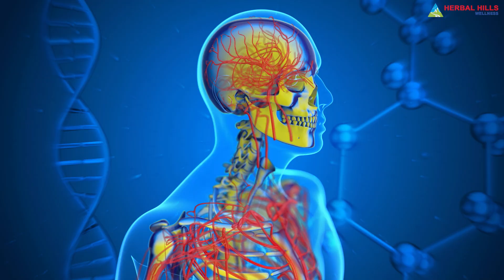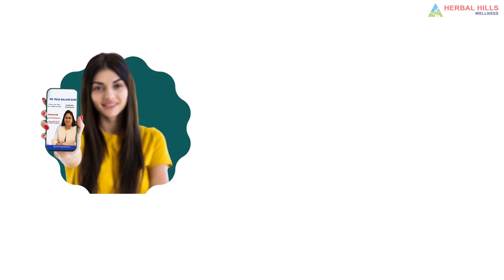Protecting Your Heart: Understanding Diabetes and the ABCD Formula | Herbal Hills Wellness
Discover how diabetes impacts your heart and the essential ABCD formula for managing it naturally. Our expert Ayurvedic doctor shares insights: Active lifestyle, Blood sugar control, Chase numbers (BMI), and Diet importance. At Herbal Hills Wellness, get guidance on diet and lifestyle changes for a healthier you!

Consult our Ayurvedic experts for FREE online advice. Take charge of your health today!